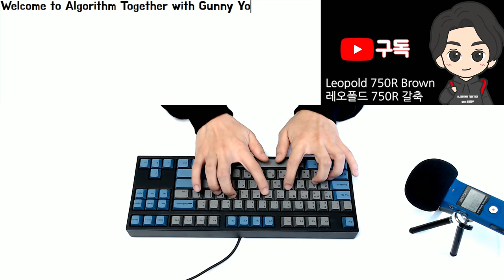레오폴드 750R 갈축 키보드 타건 with [H1 ASMR 마이크]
기계식 키보드인 레오폴드 750R 갈축 스위치 키보드의 타건 영상입니다.
키보드의 미세한 소리까지 잡기 위해 ASMR 전용 마이크인 H1 ZOOM을 이용하여 녹음되었습니다.
이전 키보드 종류를 설명하는 고지식 영상에서 파생되는 영상입니다.

다른 ASMR 키보드 타건 영상도 시청해 보세요